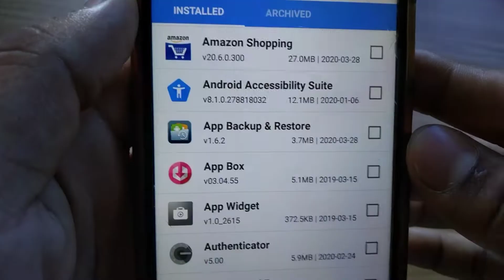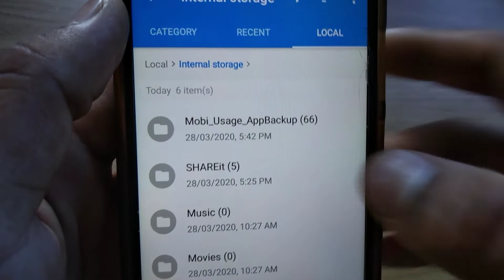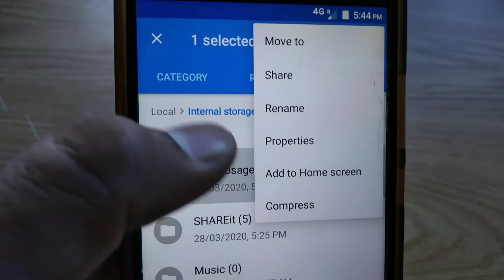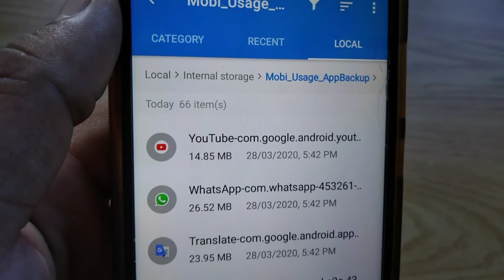How To App Backup In Android | Android Mobile Me Application Ka Backup Kaise Le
Doston is video me Android mobile mein sabhi application ka backup lene ka tarika bataya hai, jyada jankari ke liye video ko pura dekhe

Covered Topic

Android App Backup Kaise le phone me
How to Backup and Restore Apps
kisi bhi app ka backup kaise le
App ka backup kaise le
How to Backup any apps
How to backup Android phone apps How to backup and install the apps How to backup all your apps and restore